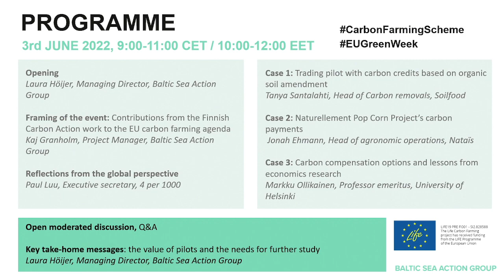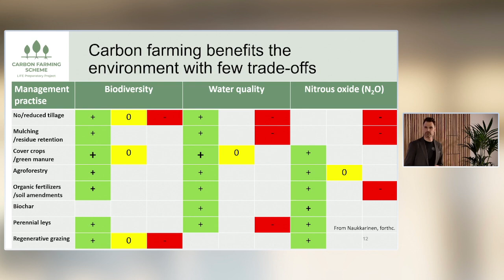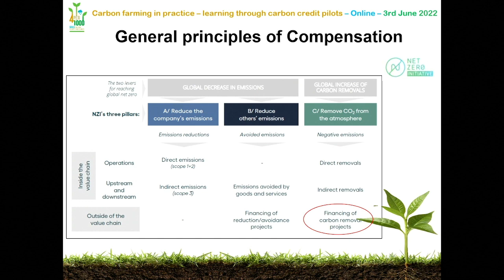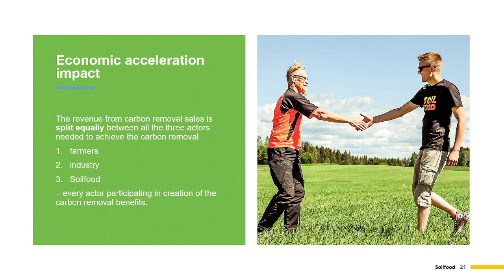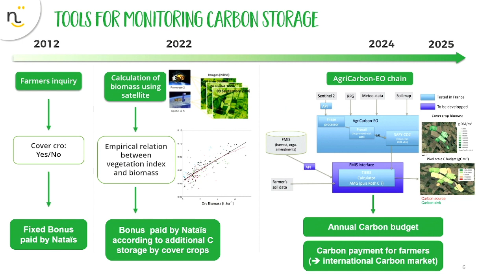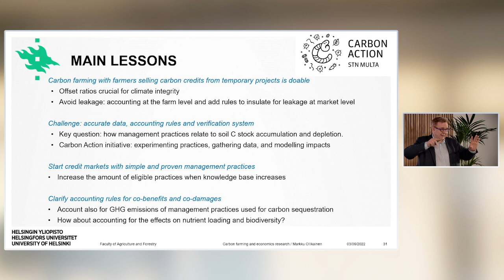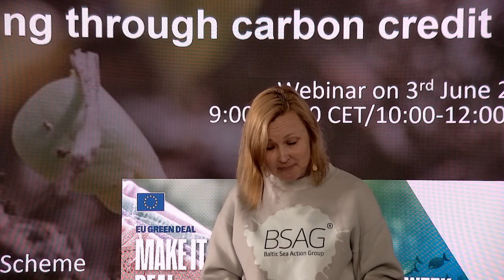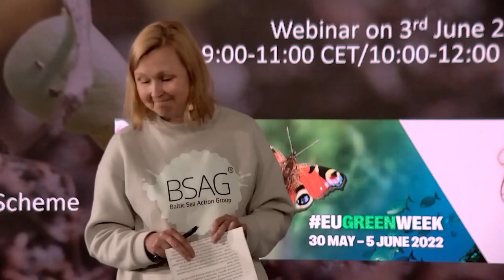CARBON MARKETS MEET CARBON FARMING IN PRACTICE – LEARNING THROUGH CARBON CREDIT PILOTS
Full webinar. CARBON FARMING IN PRACTICE – LEARNING THROUGH CARBON CREDIT PILOTS. Baltic Sea Action Group: June 3rd, 2022.

See the webinar organized by BSAG on 3.6.22 for insights into the practical side of the carbon market from the perspective of the farmers and land managers!

The webinar is part of EU Green Week and is organized by BSAG in collaboration with the Finnish Catch-the-Carbon programme and the global 4 per 1000 initiative. The event is co-funded by LIFE CarbonFarmingScheme project and by MULTA project.